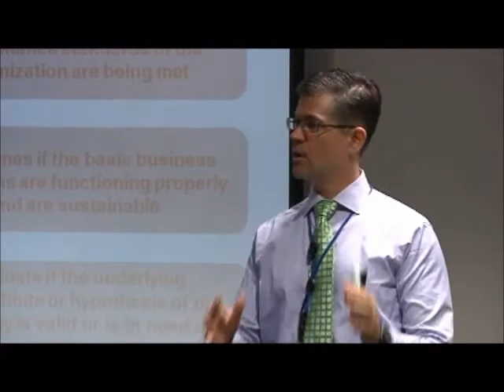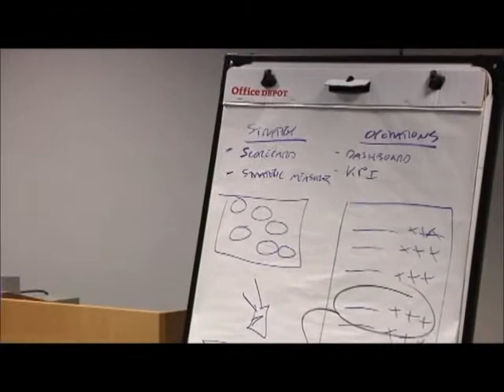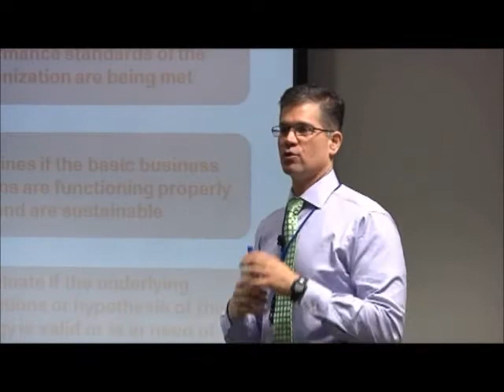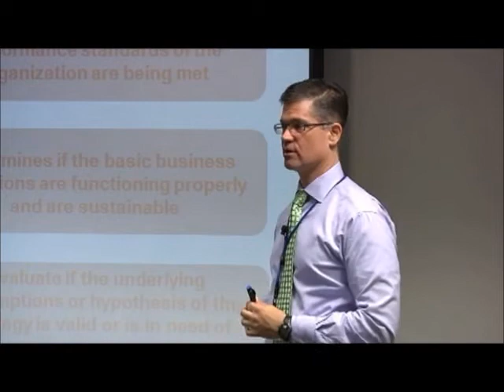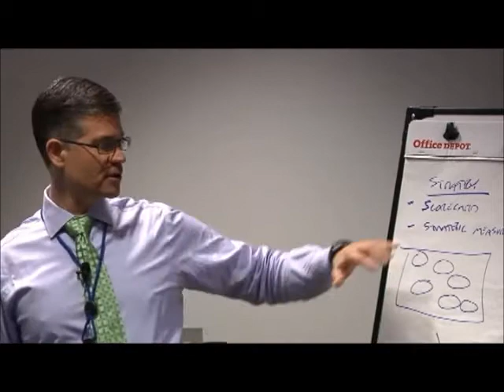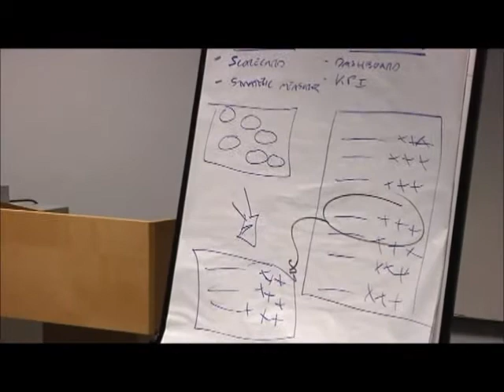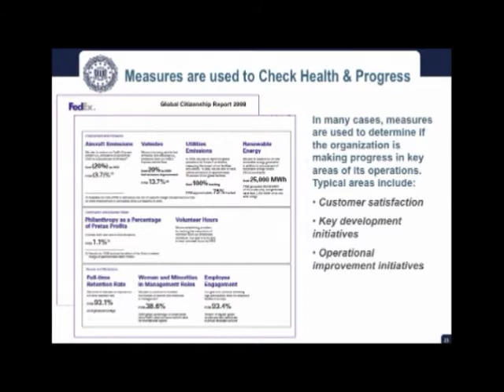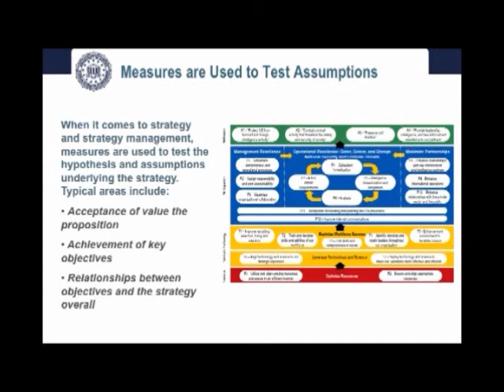Developing Measures--Part 3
Ed Barrows, Partner, Cambridge Performance Partners, helps managers understand the three different reasons organizations measure performance.